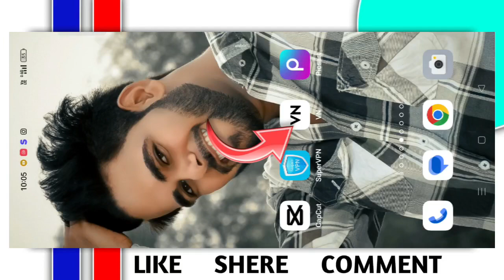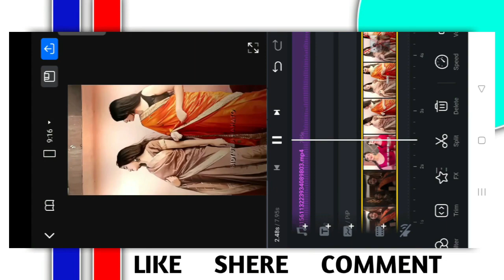Instagram New Trending Reel editing 2023 | new viral video editing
Cameraman jaldi focus karo instagram reels tutorial
Cameraman jaldi focus karo reels video editing
Cameraman jaldi focus karo photo edit
Gun clapping sound reels tutorial
Gun clapping reels tutorial
Reels blur video editing
Reels slow motion video editing
Capcut Template video
New Capcut Template video